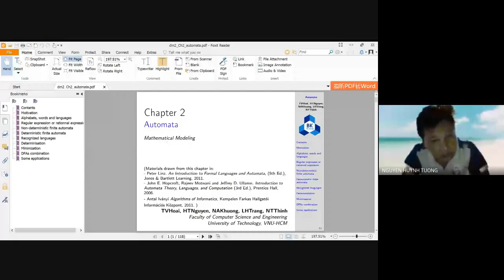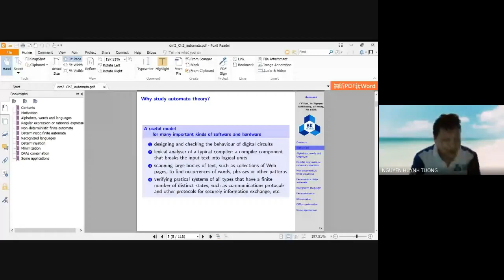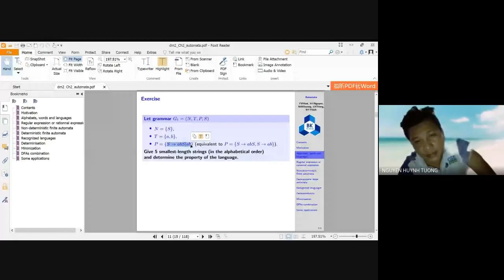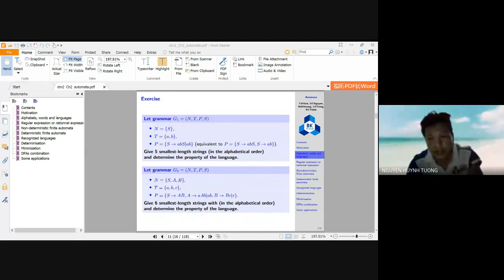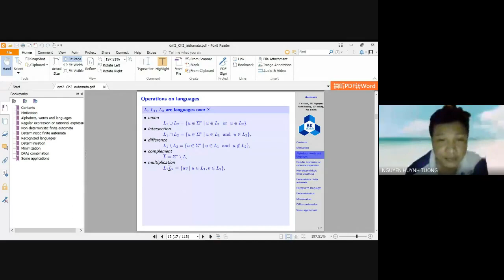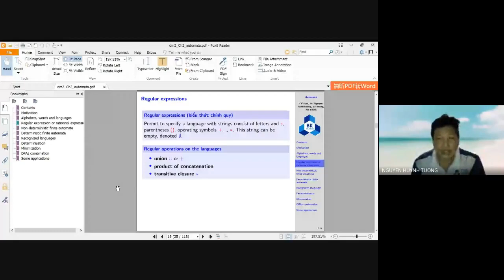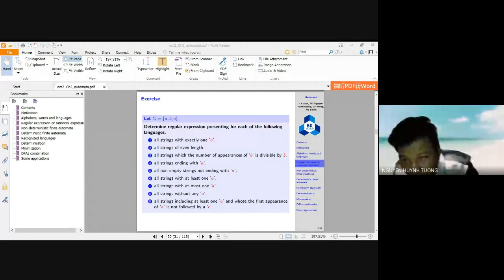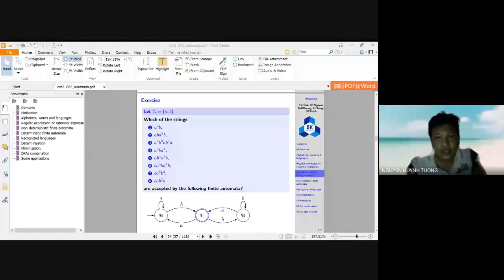Mô hình hoá Toán học - Automata (Pt. 1) - Regular Expression, Languages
Giảng viên: PGS. TS Huỳnh Tường Nguyên.